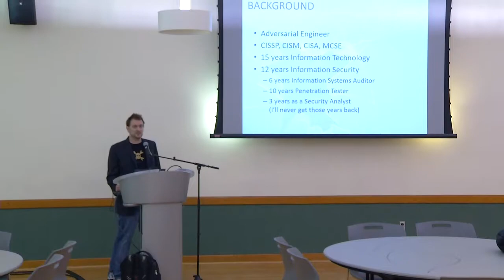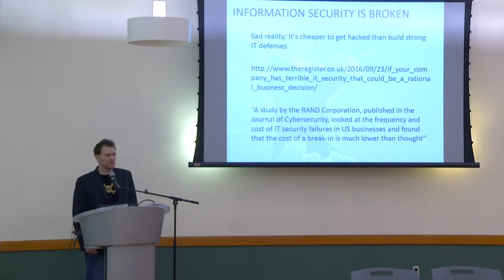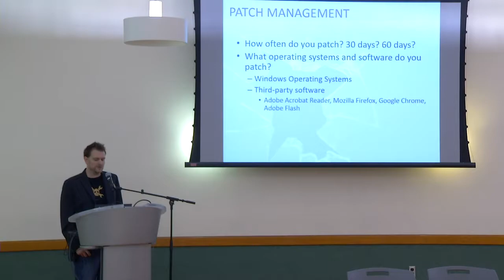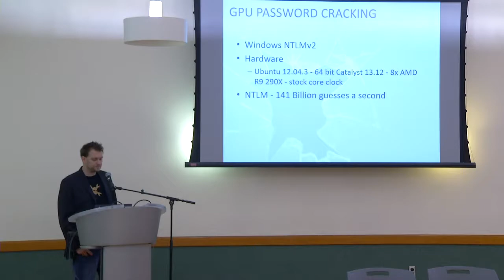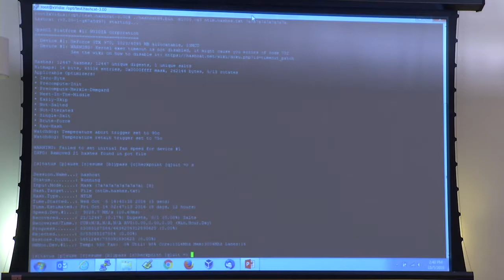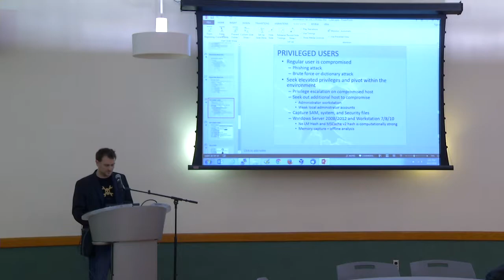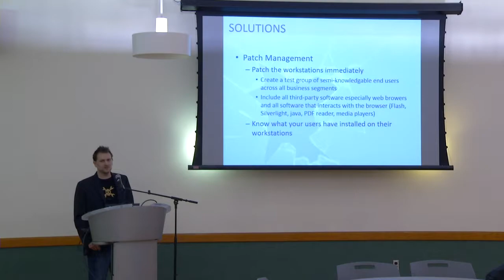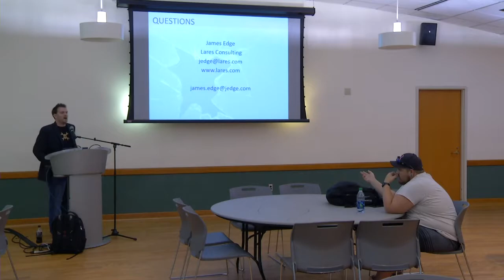James Edge - CSAD Fall 2016 | Kennesaw State University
Marrietta Campus Ballroom.
James Edge gives a lecture for the CSAD.